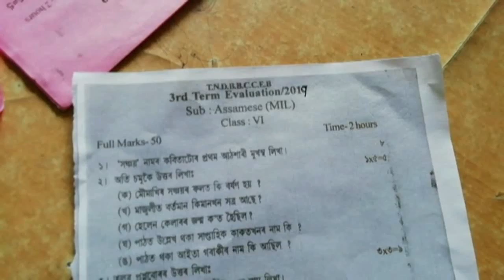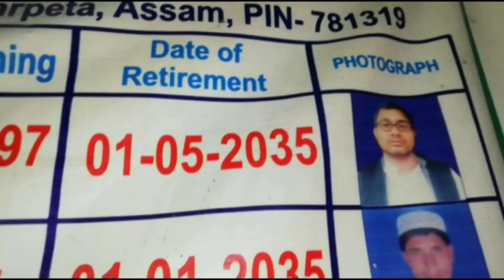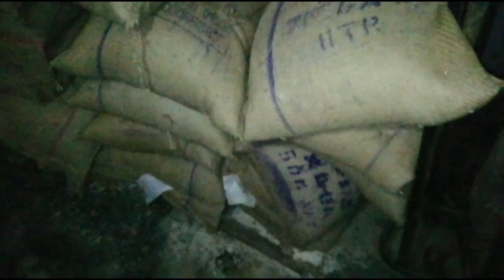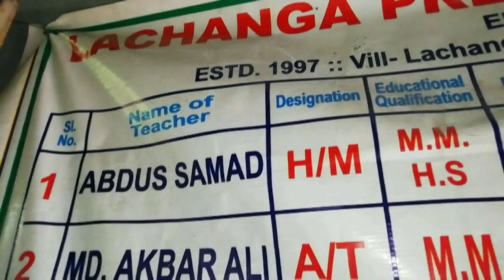২০১৭ চনৰ প্ৰশ্ন কাকতেৰে অনুষ্ঠিত হল ২০১৯ চনৰ পৰীক্ষা: ক'ত হ'ল এই আজৱ কাণ্ড?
বৰপেটা জিলা বিদ্যালয় সমূহৰ পৰিদর্শকৰ অন্তৰ্গত কলগাছিয়াৰ লাচাংগাৰ এখন আজৱ বিদ্যালয়। বিদ্যালয়খনত পুৰণি প্ৰশ্নকাকতেৰে অনুষ্ঠিত হল ষষ্ঠ আৰু সপ্তম শ্ৰেণীৰ আজিৰ পৰীক্ষা। এই বিদ্যালয়খন হৈছে লাচাংগা প্ৰিছিনিয়ৰ মাদ্ৰাছা। বিদ্যালয়খনৰ প্ৰধান শিক্ষক আব্দুছ ছামাদৰ নিৰ্দেশমতে ষষ্ঠ আৰু সপ্তম শ্ৰেণীত ২০১৭ চনৰ অসমীয়া প্ৰশ্ন কাকতেৰে আজিৰ পৰীক্ষা অনুষ্ঠিত কৰাক কেন্দ্ৰ কৰি তীব্ৰ প্ৰতিক্ৰিয়াৰ সৃষ্টি হৈছে। ইয়াৰ উপৰিও প্ৰধান শিক্ষক আব্দুছ ছামাদৰ বিৰুদ্ধে আছে একাধিক গুৰুতৰ অভিযোগ। প্ৰধান শিক্ষক আব্দুছ ছামাদে বিদ্যালখনত থকা ৭৯ জন ছাত্ৰ-ছাত্ৰীৰ বিপৰীতে ১৩০ জন ভুৱা ছাত্ৰ-ছাত্ৰী দেখুৱাই ছাত্ৰ-ছাত্ৰীৰ নামত আবন্টিত মধ্যাহ্ন ভোজনৰ চাউল আৰু ধন আত্মহাৎ কৰাৰ লগতে ২০১৮ ত ইউনিফৰ্মৰ ক্ষেত্ৰত ১৩০ জন ছাত্ৰ-ছাত্ৰীৰ নামত ধন আহিছিল যদিও ৮১ জন ছাত্ৰ-ছাত্ৰীৰ মাজত ইউনিফৰ্ম বিতৰণ কৰিছে।